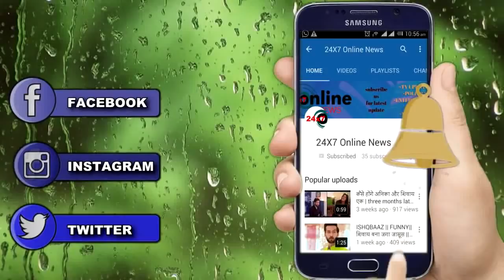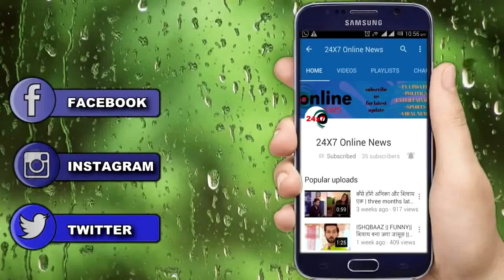NAZAR ||10 DEC 2018 || upcoming twist || PIYA के साजिश की सच || NEW TWIST